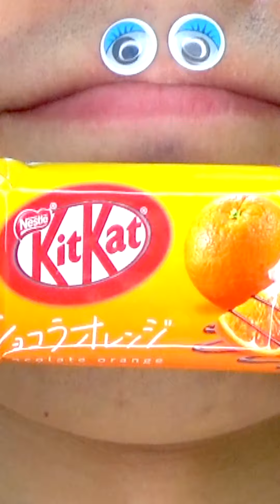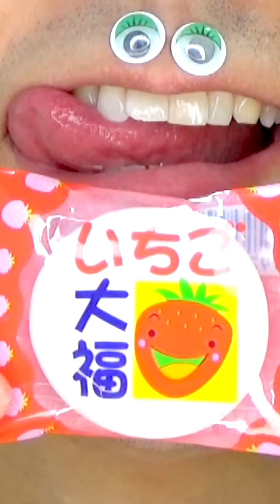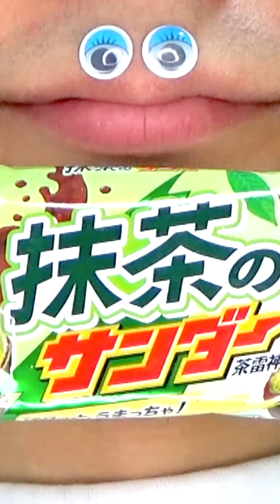Shasuke8b ASMR Delicious Foods Challenge 😋😋😋